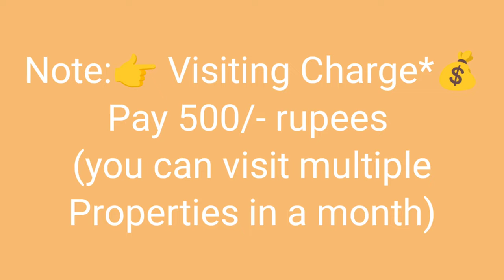🆔-892 || MADDILAPALEM FLATS FOR SALE || FLATS FOR SALE IN VISAKHAPATNAM || ZAHIR CONSULTANCY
Maddilapalem flat for sale || flats for sale in visakhapatnam || flats in Vizag  Maddilapalem FLAT FOR SALE || Flats for sale in Visakhapatnam ||

3BHK - 1263Sft..New Flat For Sale, Ready To Move  East /Facing , Good Quality Vitrified Tile, 3bedrooms & 3Bathroom, Main Door Teak Wood, putty finished walls and ceiling with wood work done (Fully furnished), 2nd/Floor, balcony & utility, Stair Case, Lift, big Car Parking. Full Ventilation, 100% Vaasthu, Centrally Located.

At ... KRM Colony, Maddilapalem, Visakhapatnam.
(₹-99L Negotiable).

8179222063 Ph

ZAHIR  CONSULTANCY
Door No:45-42-17,Haseen Manzil, Master HOMEO Vaidyalayam
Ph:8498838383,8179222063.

vizag riyaz ||
Zahir consultancy ||